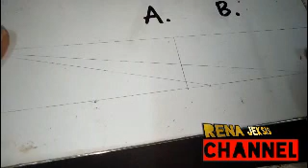PASS BOX INTERLOCK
cara penggunaan pass box
passbox stainlessteal,
$Dynamicpassbox,static passbox,
Pass Box
RS,PassBox RSUD,
PassBox Laboratorium PCR
passBox Buatan Indonesia,
pass box Murah,
stainlessteal 304 Mirror.